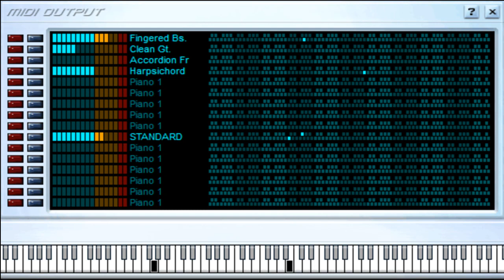Cruzando Cerros y Arroyos - Los Alegres del Barranco - Midi File (OnlyOne)